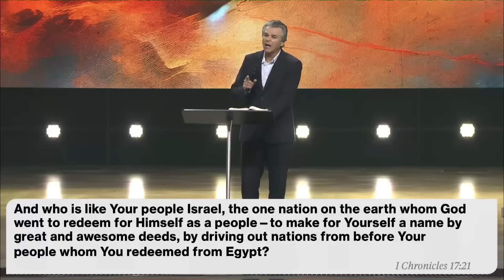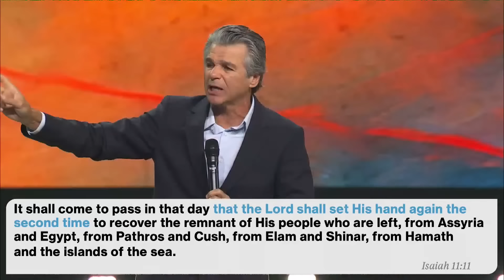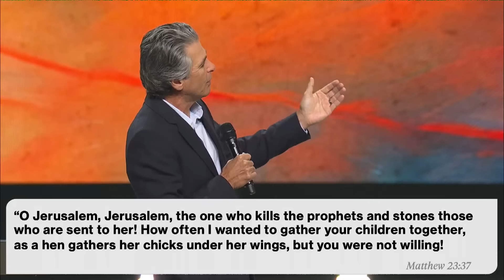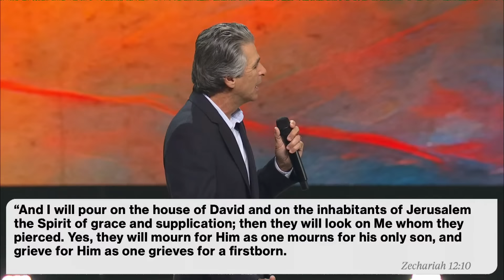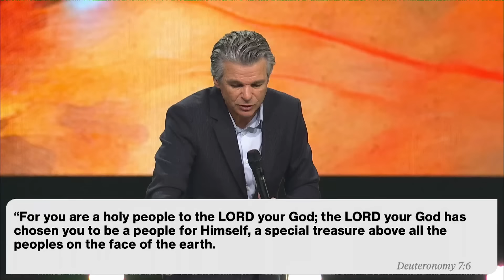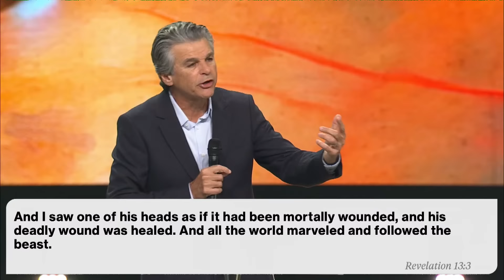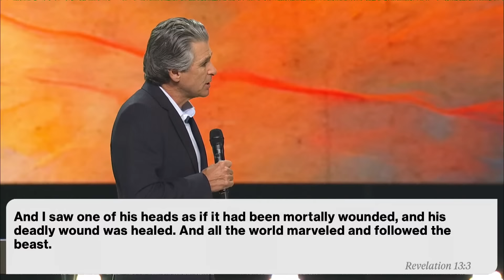Israel In Prophecy | Signs of the Times | Jentezen Franklin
What God has promised to do for natural Israel, He has promised the same thing to you as the spiritual Israel, the Church. Every promise you read about the nation of Israel, He has made a covenant that is even greater for you. What God has promised to Israel, He has promised to you.